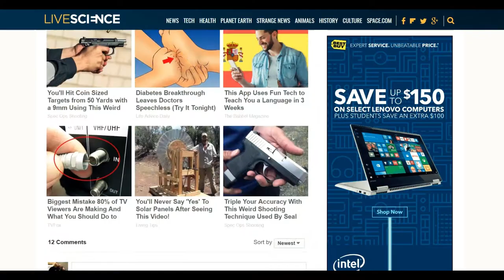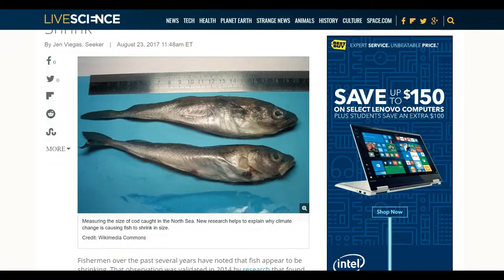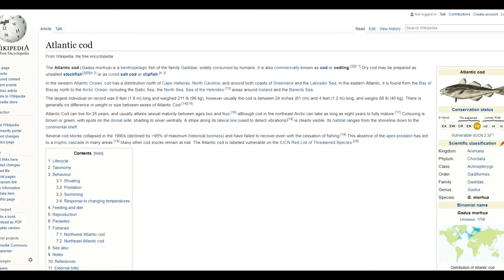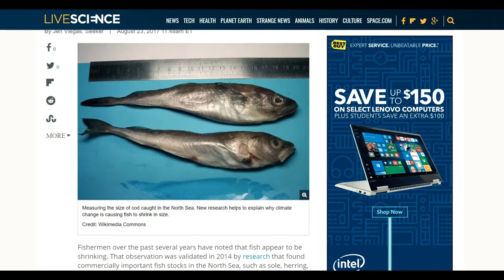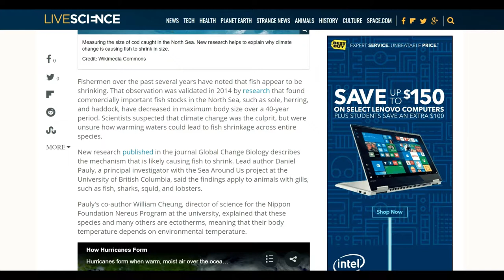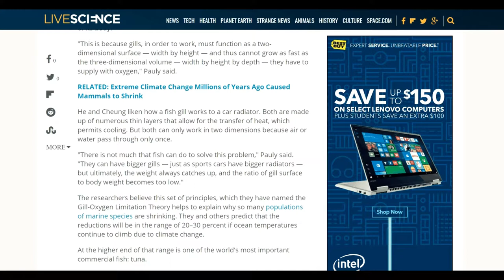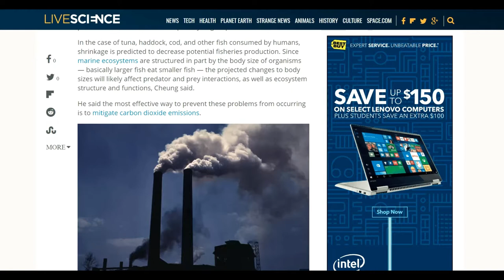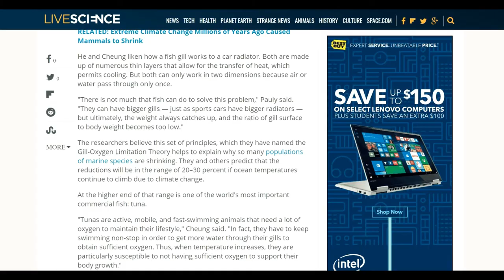Global Warming, are you afraid?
LiveScience Global Warming

Another full-length video will be produced soon called Operation PaperClip. Do not miss it!

This type of video is done in one take. The editing and research time is very minimal. And it gives me a chance to vent. I hope you like it.

Every day articles like this one come across my desk. They seem to be getting crazier by the day. There is nothing but propaganda in these things and as long as we let them get away with it ... they will. I honestly feel they think they can put out anything and we are just going to eat it up. I will do a few more as they come along and if you guys like them, I will keep doing it along with the documentary type videos. Thank you all, I pray we can make a difference for our young. Mark
Oh, I almost forgot, here is another link to a chart from the 90's. It explains how the fish count is decreasing due to over fishing. Forgot to talk about it in the video :)